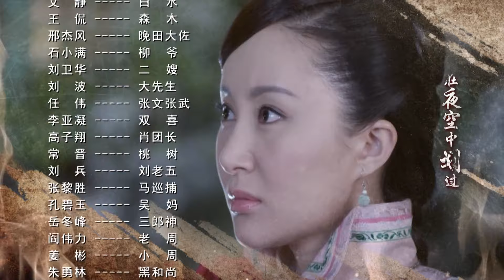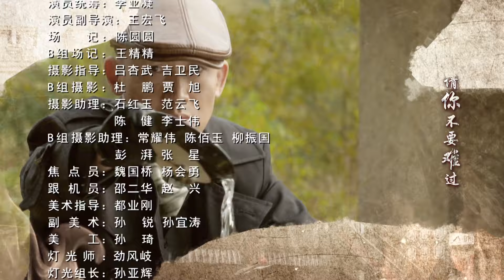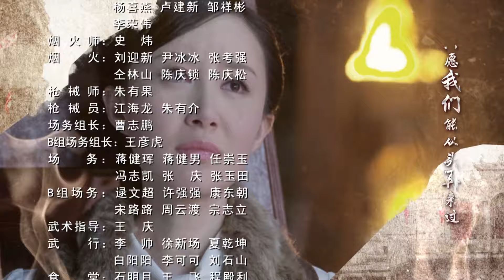【FULL】心如铁 EP61（聂远、舒畅）